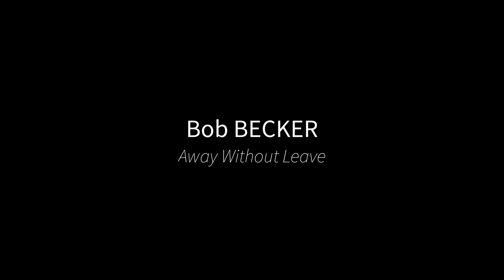Bob Becker: Away Without Leave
Away Without Leave by Bob Becker
Performed (and arranged for larger ensemble) by MYRIAD, the percussion ensemble of the Melbourne Conservatorium of Music.
Recorded on 1st December, 2021 in the Kenneth Myer Auditorium, Ian Potter Southbank Centre.